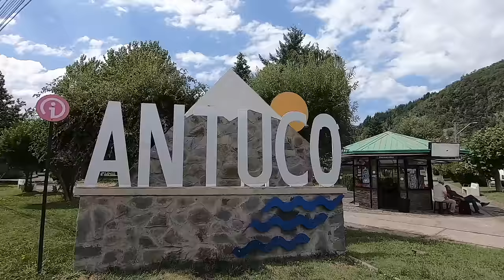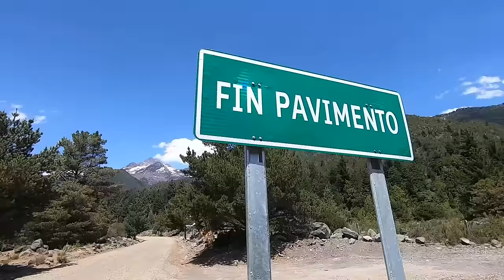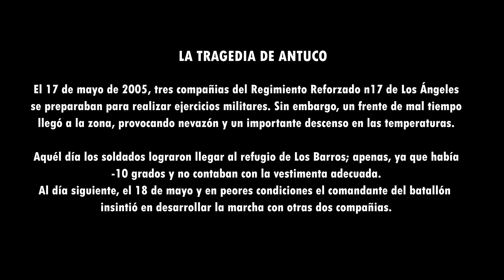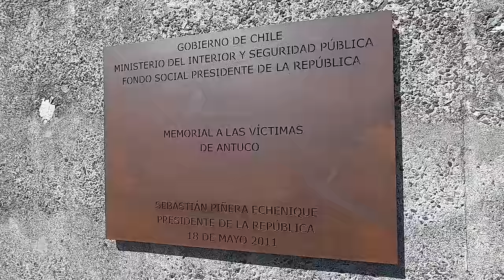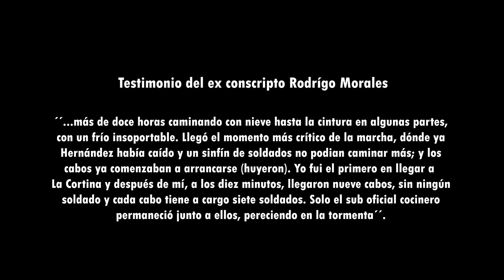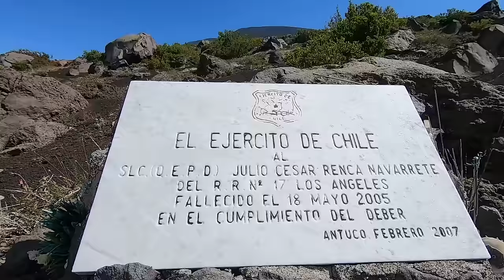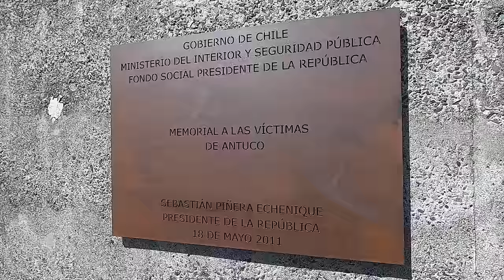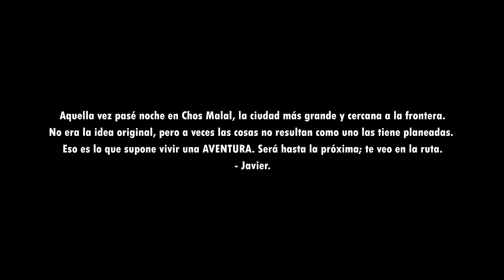Paso fronterizo PICHACHÉN. Agreste, maravilloso, pero TRISTE 😞 Cruzando de Chile a Argentina 🏍️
Dentro de los pasos pendientes tenía el Paso Pichachén, un paso fronterizo que conecta a Chile con Argentina. Es un paso agreste y con bellos paisajes cordilleranos, sin embargo, recuerda un trágico suceso; la Tragedia de Antuco, donde fallecieron 45 soldados del ejercito de Chile durante una marcha de entrenamiento producto de las bajas temperaturas. Una orden que nunca debió haberse dado...